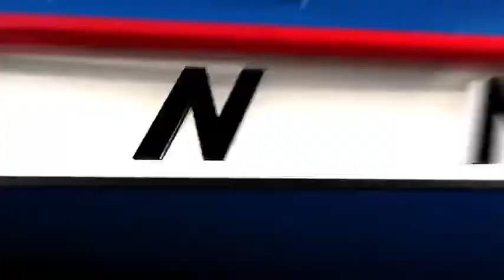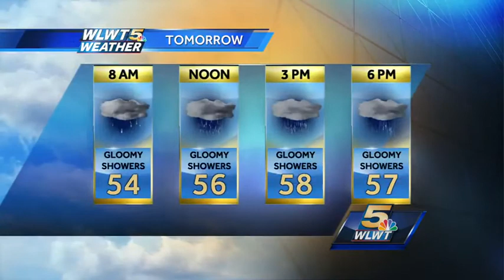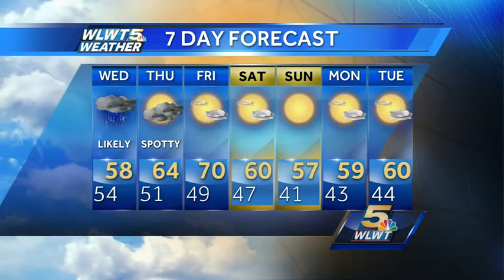Rain Is Not Over Yet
A slow moving storm center will keep the threat for more rain across the Ohio Valley.